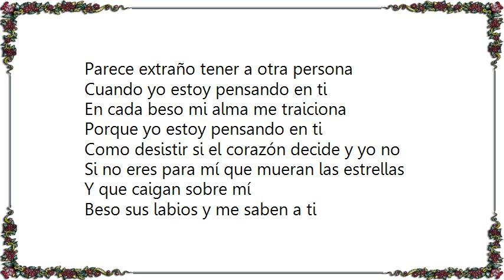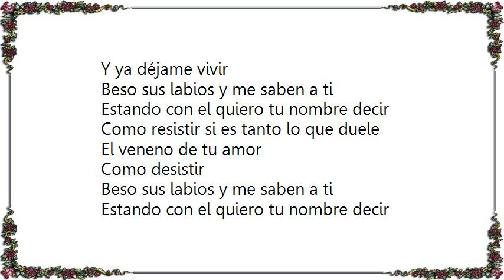Jesse Joy - Veneno B Side Lyrics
[Lyrics Jesse  Joy - Veneno B Side]
Parece extraño tener a otra persona
Cuando yo estoy pensando en ti
En cada beso mi alma me traiciona
Porque yo estoy pensando en ti
Como desistir si el corazón decide y yo no
Si no eres para mí que mueran las estrellas
Y que caigan sobre mí

Beso sus labios y me saben a ti
Estando con el quiero tu nombre decir
Como resistir si es tanto lo que duele
El veneno de tu amor

Parece extraño que rodeándome en sus brazos
Yo solo siento tu calor
Cierro los ojos y siento que lo engaño
Porque no es suyo mi amor
Si no eres para mí sal de mis pensamientos
Y ya déjame vivir

Como desistir